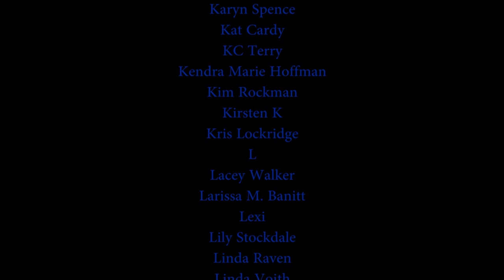Empowering Permaculture | Delvin Solkinson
My guest is Delvin Solkinson. Over the last two decades, Delvin studied permaculture education all over the world by taking numerous permaculture design courses and teacher trainings, as well as completing multiple diplomas, with various teachers. Some of his mentors include Bill Mollison, April Sampson-Kelly, and Rosemary Morrow. From those years of experience he works to make this knowledge more accessible for students, easier to teach for instructors, and empowering for everyone, by sharing his notes in an open-source approach to permaculture.